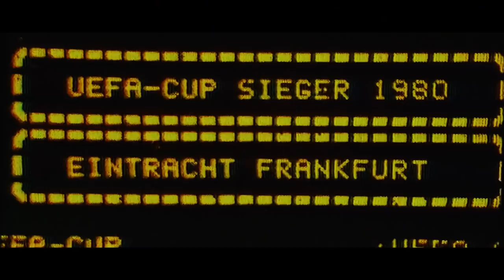42 Jahre haben wir gewartet I Sehnsucht nach dem Europapokal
Am Mittwoch hat das Warten ein Ende! UEFA-Cup-Sieger Bernd Hölzenbein und Sebastian Rode: Zwei Kapitäne, ein Ziel.